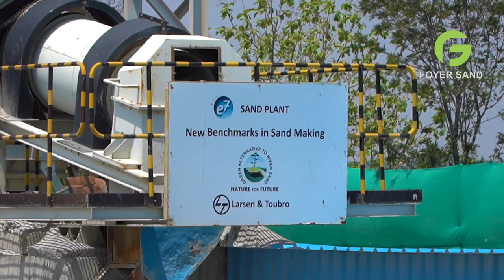FOYER SAND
A Brief Vedio of FOYER SAND Factory & the latest technology.